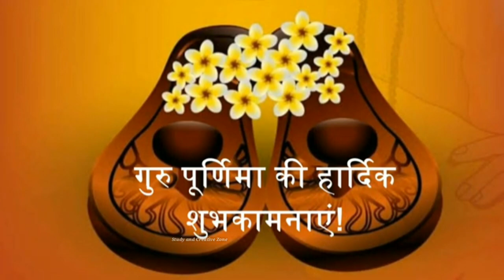Gurupurnima Status | Guru song | Guru purnima WhatsApp status